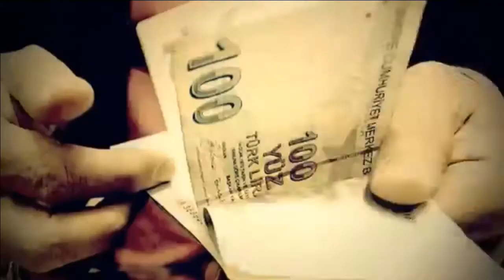Dilek Ete ile "Sosyal Güvenlik" / 18 Temmuz 2017 - Yenigun.Tv